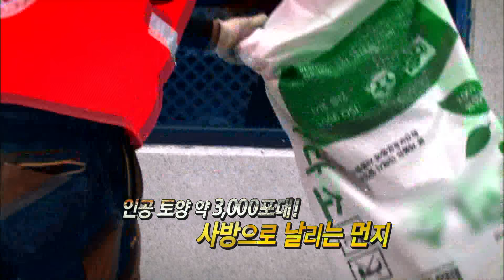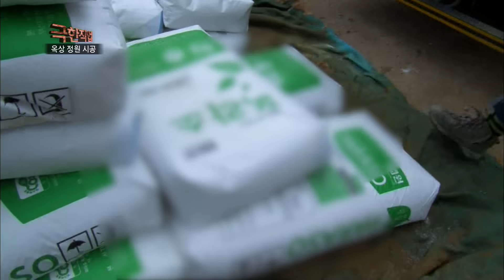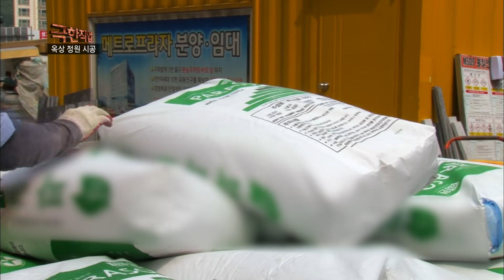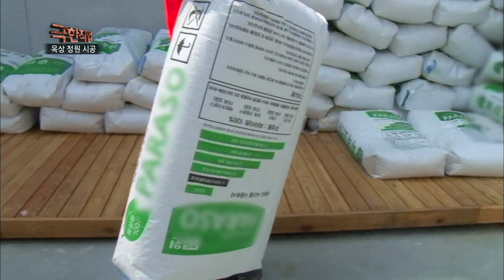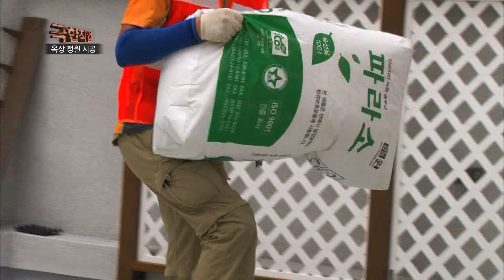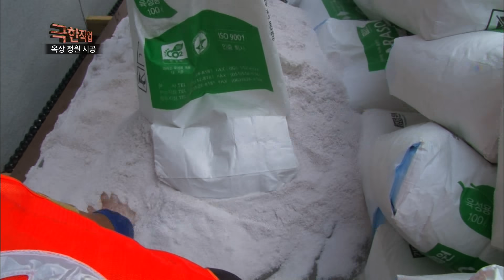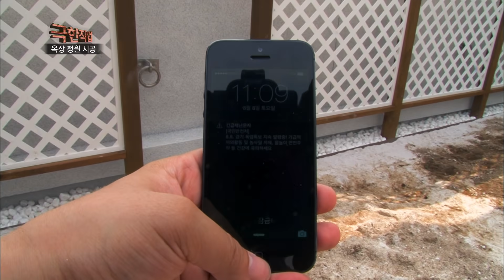[Full] 극한직업 - 옥상 정원 시공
회색 빌딩 옥상에 푸른 숲을 만드는 사람들이 있다. 최근 콘크리트 옥상에 푸른 정원을 꿈꾸는 사람들이 많아지면서 옥상에 정원을 시공하는 사람들이 눈코 뜰 새 없이 바쁘다. 기존에 삭막했던 옥상은 이들의 손으로 나무, 꽃, 잔디가 심어져 푸른 숲을 연상케 한다. 그러나 숨 쉬는 정원이 되기까지 많은 사람의 땀방울이 필요하다. 옥상 시공은 자재를 옮기는 일부터 식재 작업까지 고된 작업이 이루어진다. 40m까지 오른 자재는 작업자의 가슴을 졸이게 한다. 늘 긴장이 도사리는 현장에는 안심이 사라진 지 오래다. 숨을 고를 새도 없이 인공 흙으로 땅을 만드는 작업자들. 이때 날리는 먼지는 작업자에겐 고역이다. 쉴 틈 없이 나무를 심는 작업자들. 나무의 무게는 무려 100kg 정도다. 여러 명이 나무를 들어 올려도 가쁜 숨이 차오른다. 8월의 무더위 속, 뜨거운 하늘을 천장 삼은 이들이 느끼는 체감 온도는 40도! 극한의 더위를 견디며 삭막한 도심 속, 푸른 숲의 여유를 만든다. 순탄하지는 않지만, 성취감을 위해 땀 흘려 일하는 이들의 현장을 소개한다.

서울특별시 은평구의 공사 현장. 숨 쉬는 옥상 정원을 만들기 위해 이른 아침부터 많은 작업자가 모였다. 많은 자재를 옥상에 운반해야 하기 때문이다. 옥상 높이는 무려 40m! 올려다보기만 해도 오금이 저리다. 옥상이 받는 하중을 줄이기 위해 사용되는 ‘인공 토양’은 약 3,000포대! 기중기가 자재를 들어 올리고 내리고를 수차례 반복한다. 위험과 긴장감이 흐르는 자재 운반 작업! 공중 40m에 떠오른 자재를 주시하는 작업자의 입술이 바싹 마른다. 옥상 위 작업자는 배수 시설을 만든 후 ‘인공 토양’을 뿌리는 작업을 시작한다. ‘인공 토양’은 일반 흙보다 가볍기 때문에 바람이 조금만 불어도 사방으로 날린다! 작업자의 눈과 콧속을 파고들어 온몸을 괴롭힌다. 작업자는 땀과 먼지가 범벅되어 따가움을 호소한다.

옥상에 나무가 운반되고 고된 작업이 계속 이어진다. 체감 온도 40도를 웃도는 한낮의 옥상! 작업자 4~5명이 붙어 100kg이 넘는 나무를 들어 올려 구석으로 옮긴다. 식물이 잘 자랄 수 있도록 퇴비를 섞은 다음 땅의 높낮이를 만든다. 뜨거운 태양과 가까운 옥상에서 이루어진 작업인 만큼 작업자의 얼굴에는 금세 땀범벅이다. 본격적인 나무를 심는 작업이 시작되고, 또다시 나무를 들어 올리는 작업자들! 키보다 큰 나무를 다루는 일인 만큼 자칫 큰 사고로 이어질 수 있다. 매 순간 긴장을 놓을 수 없는 옥상 정원 시공 현장! 작업자의 땀으로 일구는 옥상 정원은 과연 무사히 시공될 수 있을까.